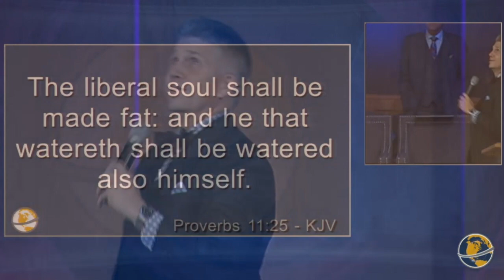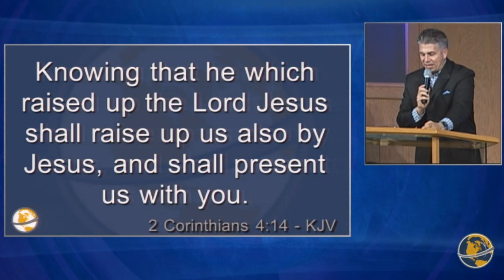Fight or Flight | Pastor David Wright | Sunday Morning | September 16, 2018